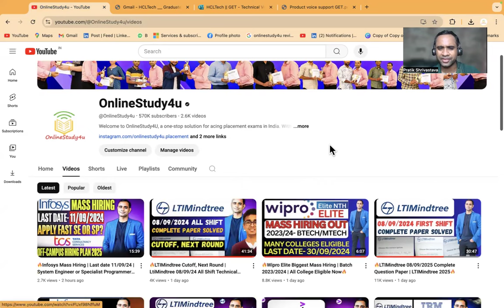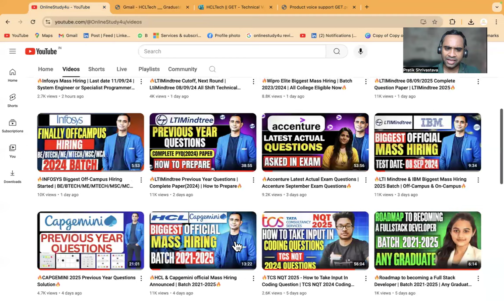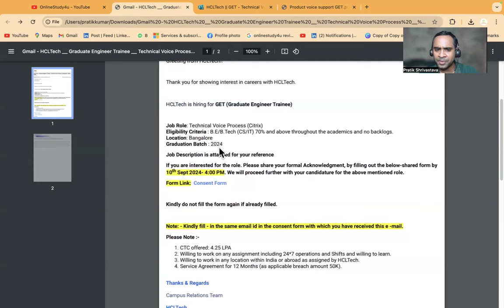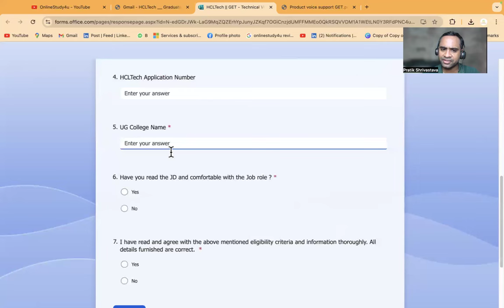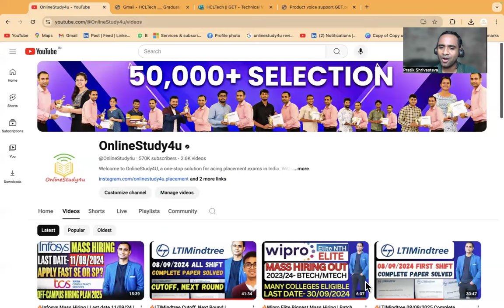🔥HCLTech Big Hiring Update | Started Sending Mail | CTC 4.25LPA🔥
hcltech hiring,
hcl tech hiring 2024 batch,
hcl tech hiring process,
hcl tech hiring 2023 batch,
hcl tech hiring 2024,
hcl tech hiring 2025 batch,
hcl tech fresher hiring,
hcl tech mass hiring,
hcl tech new hiring,
hcl tech jobs after 12th,
hcl tech job apply online,
hcl jobs,
hcl career program,
hcl tech bee jobs,
hcl tech job,
hcl tech get interview,
hcl technologies software engineer,
hcl tech interview process,
hcl first career program,
deel hiring,
e tech job,
hcl tech fresher hiring 2024,
hcl work from office,
can't find tech job,
fired from tech job,
hcl tech fires employees,
hcl tech layoffs,
hcl tech news today,
hcl analyst,
hcl technology company,
i hate my tech job,
hcl internship,
hcl job experience,
job in hcl,
hcl tech job kya hai,
hcl tech hiring,
hcl tech early career,
hcl tech me job kaise paye,
hcl tech hr interview questions,
hcl company in usa,
hcltech job opportunity graduate trainee role application update,
hcl technologies onboarding process,
hcl working environment,
qa hiring,
hcl technologies review,
hcl job security,
hcl hiring freshers 2023,
hcl tech jobs tamil,
uh jobs,
uhs job openings,
hcl technical interview,
hcl hiring,
xclusive it solutions,
hcltech mexico,
hcl graduate engineer trainee,
hcl technologies work from home,
hcl tech salary increment,
hcl software engineer,
hcl tech recruitment 2024,
hcl tech recruitment 2023,
hcl tech jobs 2024,
hcltech live,
hcltech news,
hcltech reviews,
hcltech stock,
hcltech results,
hcl software engineer salary,
6 figure tech jobs,
7 remote jobs,
hcltech office,
hcl early career program